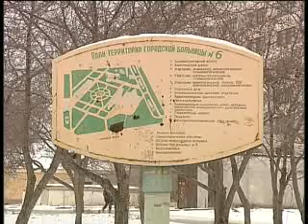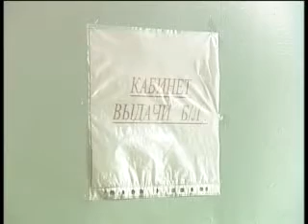vrach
Доктор побил рекорд по количеству взяток